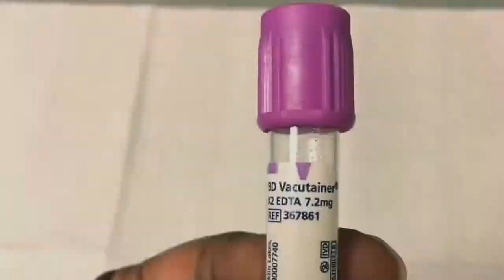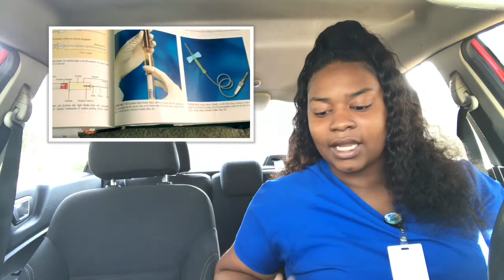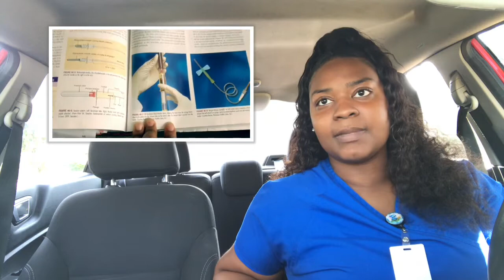Top Phlebotomy Interview questions🏥🩸 + How to prepare for a phlebotomists job interview + NCCT Q&A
To prepare for a phlebotomy job be sure to
• Bring folder with your information and accomplishment
• Be sure to do your research on the company & location
• Ask yourself ... Why do you wanna become a phlebotomists?
• How can you handle rude patients
• What happens if you cannot find the vein ?
• Tell me a little about yourself ?
• REMEMBER to look up phlebotomists questions such as what is the correct order of draw , what tube goes with that ?